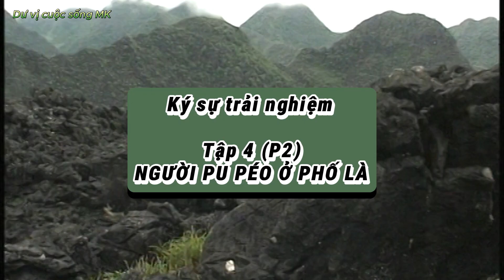Người Pu Péo ở Phố Là 2